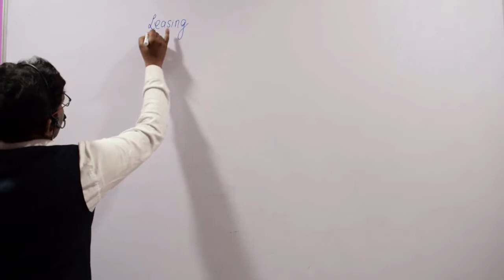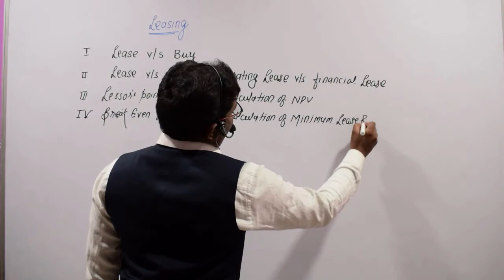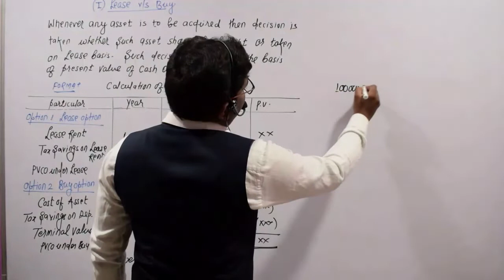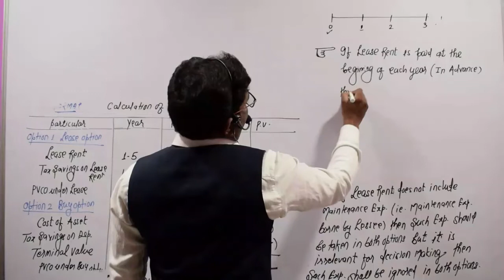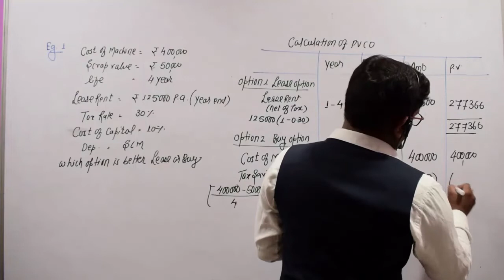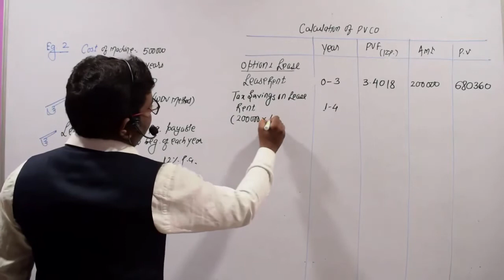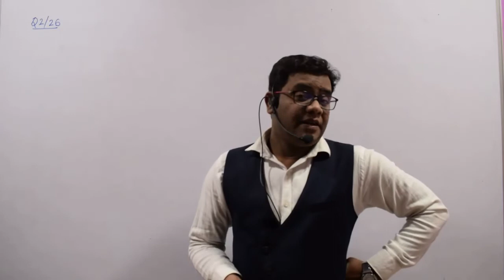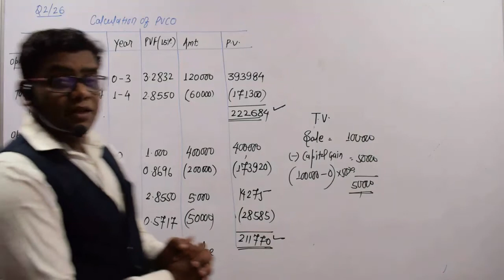LEASING CLASS -1 CA FINAL SFM OLD SYLLABUS